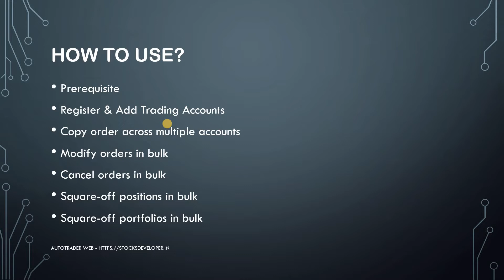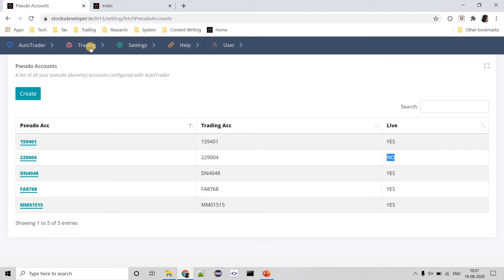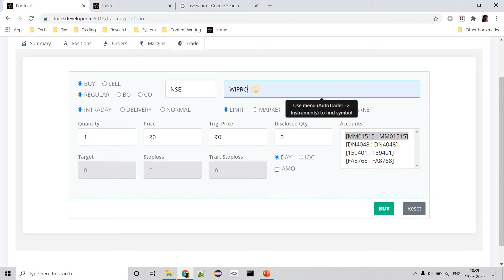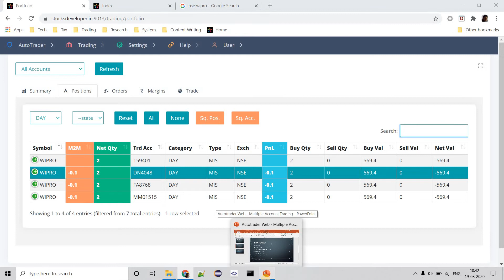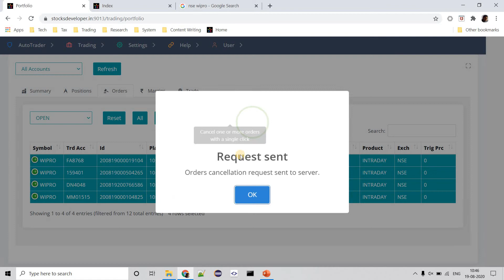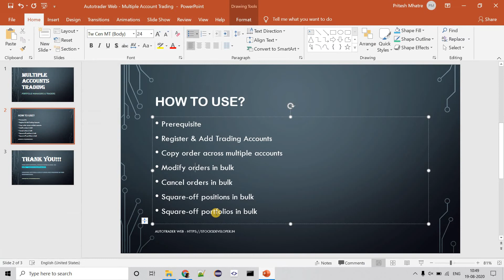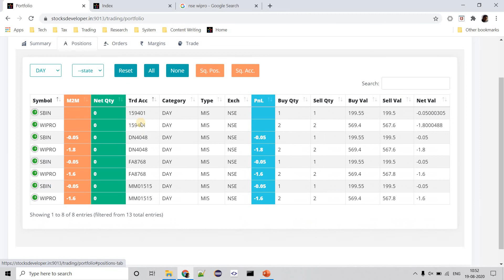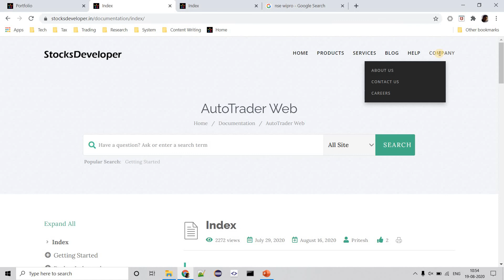Trade into Multiple Accounts (English)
This video shows how to trade in multiple trading accounts across Indian stock brokers.
AutoTrader web is a multi-account, multi-broker trading platform for manual and automated trading.
The trading system is extremely useful for portfolio managers, fund managers, sub-brokers or retail traders managing multiple accounts.

Supported Brokers:
Zerodha, Upstox, AliceBlue, Finvasia, Angel One, Fyers, IIFL, 5Paisa, Profitmart, Mastertrust, Edelweiss, Motilal Oswal, Kotak Securities

This gives many features like:
- place or copy orders across trading accounts
- modify orders in bulk across trading accounts
- cancel orders in bulk across trading accounts
- square-off positions in bulk across trading accounts
- square-off multiple portfolios or accounts with a single click

*Open an account with reference links given below & Get INR 500/- discount*